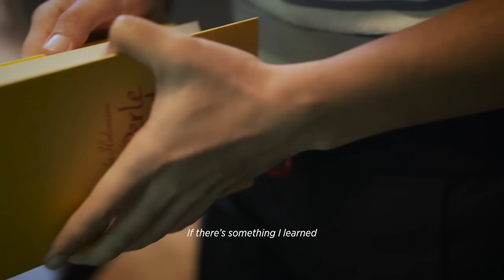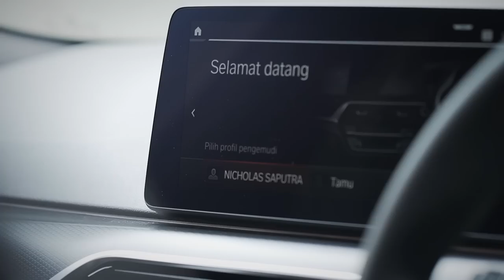Story of Nicholas Saputra, The Next Generation of Leaders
Drive change together with the charismatic Change Maker Nicholas Saputra and THENEW5 the sportiest and most intelligent business sedan of its class. Because now it is time to change the way you lead and lead the way you change.

Let’s start your journey of change together with Nicholas Saputra and THENEW5 at the opening of IIMS 2021, or join virtually by clicking MYBMWMOTORSHOW.CO.ID.

This premier is an exclusive collaboration with DAMAN Magazine 14th Anniversary edition and Dior Homme.